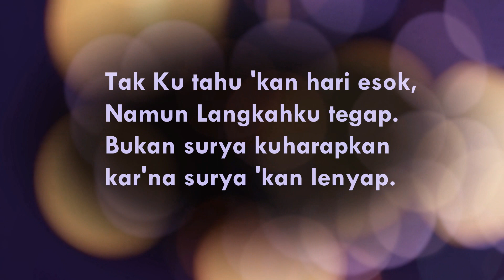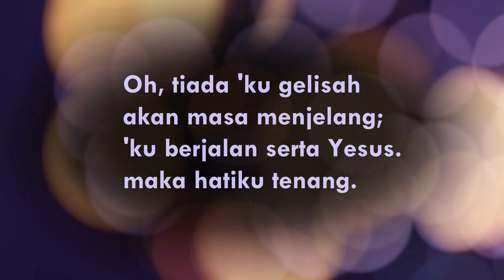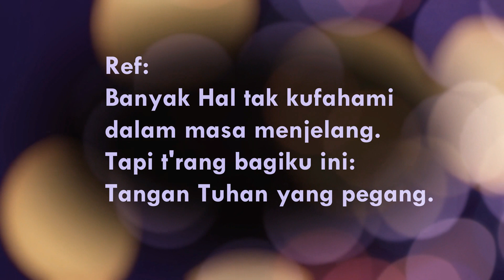Tak ku Tahu kan hari esok ( karaoke non vocal ) Versi Keyboard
Lirik :
Tak ‘ku tahu ‘kan hari esok,
namun langkahku tegap
Bukan surya kuharapkan,
kar’na surya ‘kan lenyap.
O tiada ‘ku gelisah,
akan masa menjelang;
‘ku berjalan serta Yesus.
Maka hatiku tenang.
Refrein:
Banyak hal tak kufahami
dalam masa menjelang.
Tapi t’rang bagiku ini:
Tangan Tuhan yang pegang.

⏺️Request lagu bisa langsung komen
✔️Semoga terhibur 😊